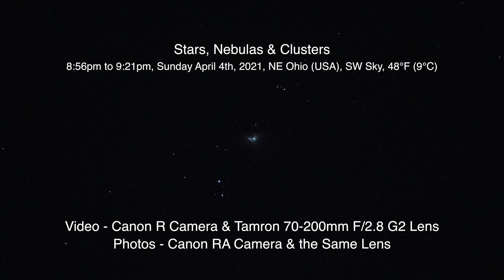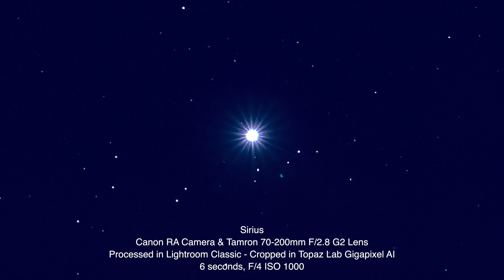Stars, Nebulas & Clusters - Canon R & RA Cameras & Tamron 70-200mm F/2.8 G2 Lens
Stars, Nebulas & Clusters this Easter Evening. The Orion Nebula, Sirius, Betelgeuse, Alnitak (Far Left Star in Orions’s Belt), The Pleiades (7 Sisters), Mars & Aldebaran in the SW and Western Sky. At 8:22 the Fast Forward Uncut Footage..

8:56pm to 9:21pm, Sunday April 4th, 2021, NE Ohio (USA), SW Sky, 48°F (9°C)

Canon R & RA Cameras & Tamron 70-200mm F/2.8 G2 Lens
Recorded onto the Atomos Ninja Flame 7” Monitor/Recorder - Downscaled to 1080p from 4k
Photos Processed in Lightroom Classic, Cropped in Topaz Lab Gigapixel AI

Here's the equipment used in this video:

-Tamron 70-200mm F/2.8 G2 Lens